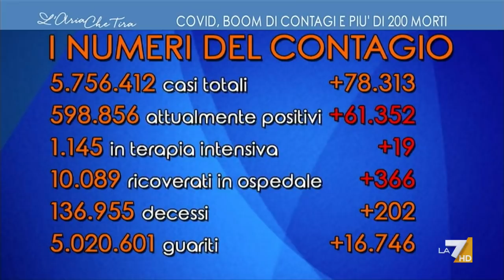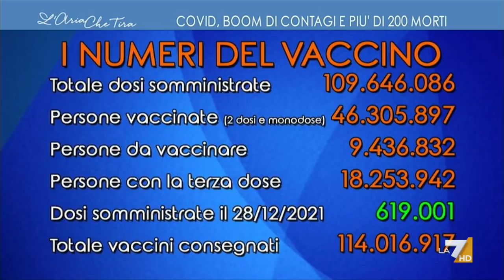Aumento dei contagi, Giovanni Donzelli: "Un disastro, Draghi ha mentito all'Italia, ora può ...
Giovanni Donzelli (Fratelli d'Italia): "Il contagio è così esploso perché si è puntato solo sul green pass anziché su cose utili, oggi c'è la conseguenza che si rischia di bloccare l'Italia, quindi non si può più consentire la quarantena a tutti i contagiati".